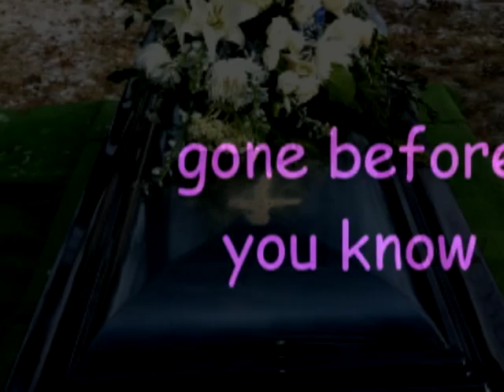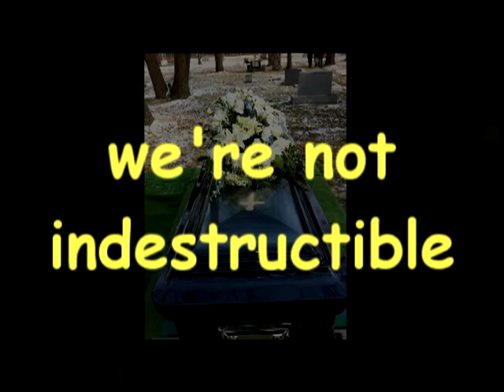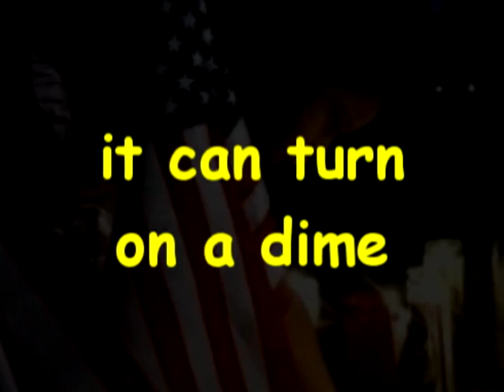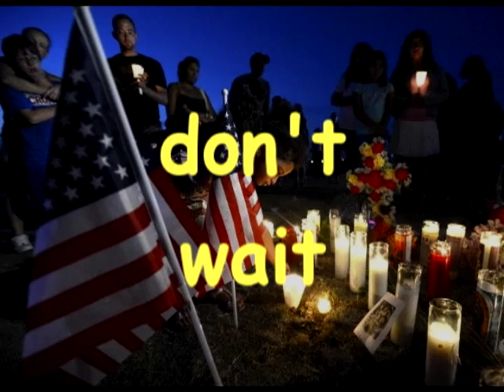Don't Wait by Addison Road POWERFUL VIDEO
A MUST SHARE LIFE-CHANGING VIDEO.  You will impact someone's life.